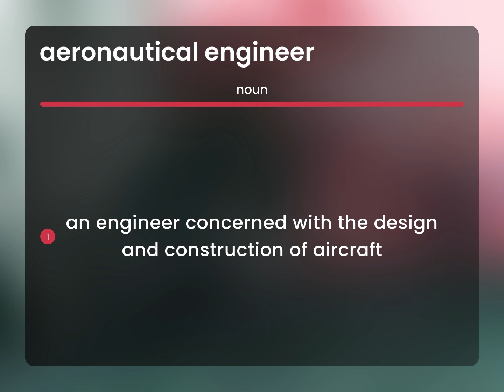Aeronautical engineer • meaning of AERONAUTICAL ENGINEER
Definition of AERONAUTICAL ENGINEER

Susan Miller (2023, May 9.) What is Aeronautical engineer?